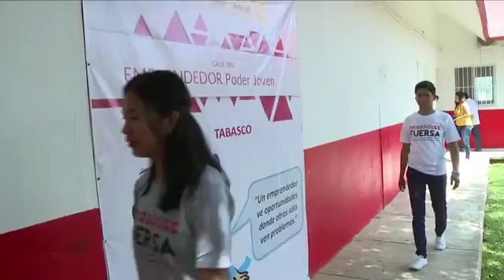Arturo Núñez exhorta a jóvenes pasar de empleados a empleadores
Al inaugurar La Casa del Emprendedor, Arturo Núñez exhorta a jóvenes pasar de empleados a empleadores.

Villahermosa, Tabasco, a 9 de marzo de 2018.

El Gobernador Arturo Núñez Jiménez inauguró y recorrió las instalaciones de La Casa del Emprendedor Poder Joven Tabasco, donde pidió a jóvenes convertirse en emprendedores y empleadores, y no sólo buscar ser empleados.

Acompañado de Alan López Álvarez, director de Bienestar y Estímulos a la Juventud y representante del director general del Instituto Mexicano de la Juventud (Imjuve), sostuvo que el inmueble ubicado en la colonia Gaviotas Sur, estará a disposición de los jóvenes que al término de una carrera tengan la iniciativa de poner su propia empresa:…

El mandatario agradeció a la presidenta municipal de Centro, Casilda Ruiz Agustín, las facilidades para otorgar el espacio que contribuirá al desarrollo de habilidades y la economía de varios jóvenes:…

El representante de Imjuve, Alan López Álvarez, reconoció el esfuerzo de las autoridades municipales y estatales por rescatar un inmueble que estaba en desuso, para convertirlo en una alternativa que impulse el crecimiento de los jóvenes:…

Dichos proyectos se canalizarán a Nacional Financiera, que facilitará hasta 2.5 millones de pesos, con tasa cero de interés; e Imjuve, mediante convocatoria, otorgará 100 mil pesos. Además, otras dependencias ofrecen programas para que los jóvenes puedan iniciar su propio negocio.

Ante la secretaria de Desarrollo Social, Neyda García Martínez, la directora general del Instituto de la Juventud, Yoana Sánchez Aguirre, mencionó que se apoyarán proyectos de emprendurismo de los 17 municipios:…

La Casa del Emprendedor brindará cursos, talleres y asesoría, para que a través de las diferentes dependencias estatales y federales los jóvenes bajen recursos. El horario de atención será de 9 a 16 horas.